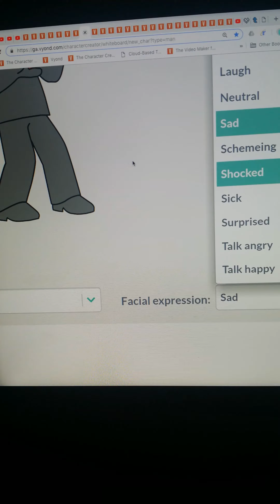The Transformers King part 19 The Big Battle